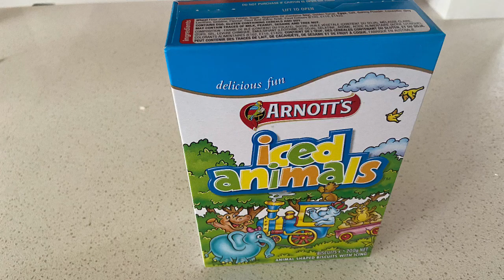DAY in my Life WITH CVI & Cerebral Palsy part 5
In this video I share it with you what I do on a Friday, taking you behind-the-scenes of a day in my life, in this daily vlog I show you everything I got up to on Friday, including Taking my dog for a walk, watching television and having a nice relaxing bath!

In this day in my life Vlog I show you a typical Friday, Having a more relaxed day, taking my dog for a walk, watching television and having a nice relaxing bath!

When I was born the umbilical cord got wrapped around my neck, cutting off the oxygen to my brain leaving me with a few different physical and mental disabilities, including cerebral palsy and CV I.
On my channel I try to educate people about my disability as well as talking about and giving advice on the different things I’m interested in. On this channel I give you more of a behind-the-scenes look into how I live my life as a disabled person, including all the challenges I face doing ordinary tasks.

Bye!